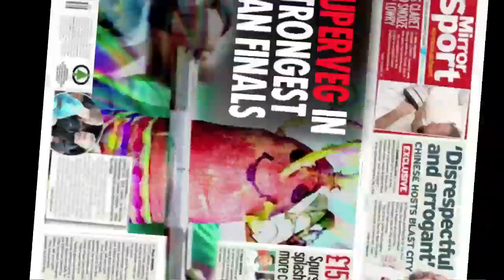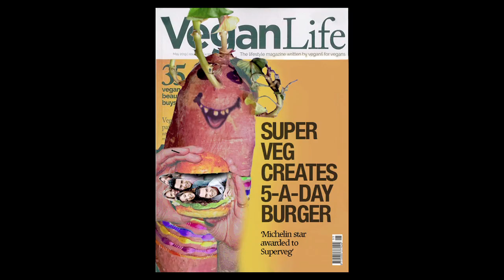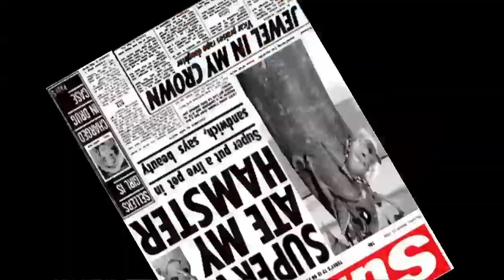Ping Pong Disco – Super Vegetable